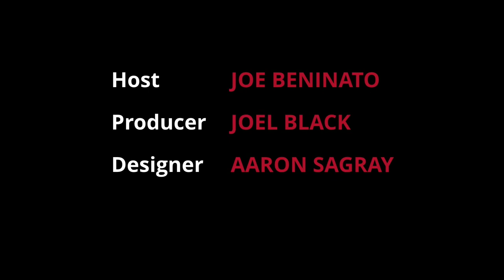FounderLine Episode 14 - Jeff Clavier of SoftTech VC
In this episode, host Joe Beninato and guest Jeff Clavier of SoftTech VC answer listener questions including:

 - What can you build into your company (e.g. policies, culture) to support failing quickly and cheaply in order to make course corrections as quickly as possible?
 - What is the best way to get to know an investor before making a decision about accepting an investment?
 - I'm a female startup founder and I'm finding it hard to tell if VCs aren't taking us seriously because I'm a woman, our idea is bad, or something else. What advice would you give me?
 - How do most acquisitions happen? Is it the acquirer who approaches the startup or vice versa?